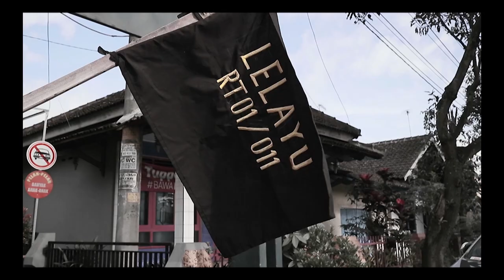RIP Akung Srinardjo Hardjokusumo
17 Februari 2017 Bapa di Surga telah memanggil pulang bapak/akung/akung buyut kami tercinta. Video ini merupakan dokumenter hari dimana prosesi pemakaman alm dilakukan.

Video & Editing :
Chintya CK